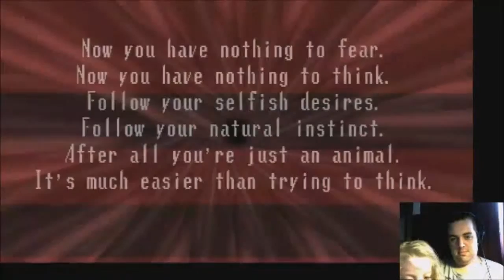Spooky house jump scares 750 to 900